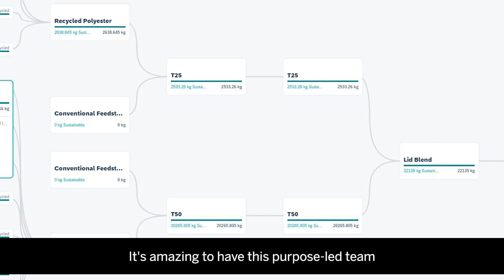GreenToken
Meet the Hasso Plattner Founders’ Award 2021 finalist ‘GreenToken’ for the category “Products and Technology.”

With over 77% of the world’s manufactured goods passing through an SAP system, GreenToken is receiving huge interest from SAP customers under increasing pressure from both legislation and their own customer base to prove that their raw material sourcing, processing, and supply chain practices are the best that they can be.

The GreenToken by SAP solution provides a new level of transparency into complex raw material supply chains.

James and Nitin started GreenToken in 2019 and soon grew their team to twenty purpose driven members. 'It really is more than a job, they all have a purpose, they all want to make the world a better place. It's amazing to have this purpose-led team who absolutely wants to make this a success, whatever it takes,' shares GreenToken Co-Founder James Veale. 'We believe we're the first system to bring complete raw material supply team transparency into the previous opaque world.'